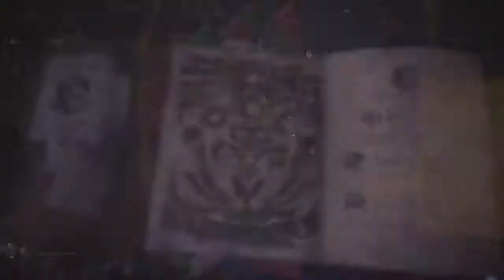AT Kirin 20190305214439